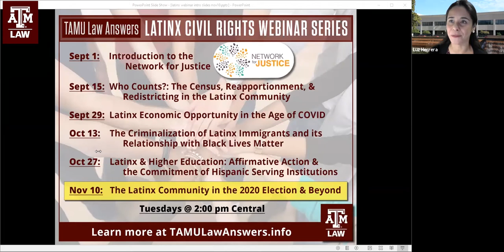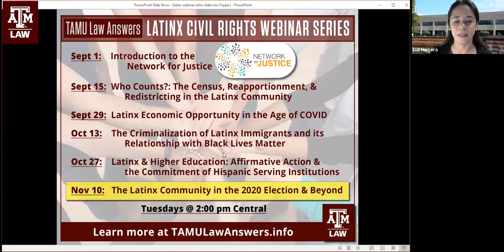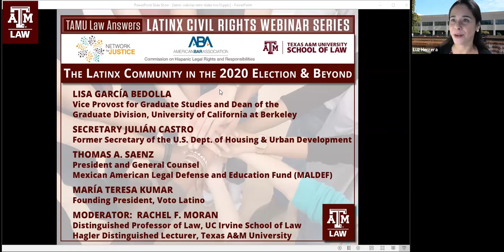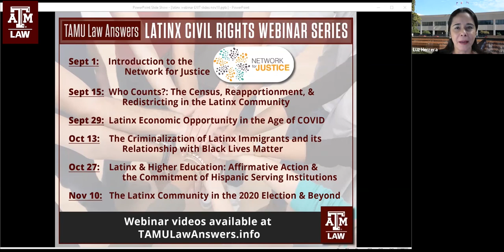The Latinx Community in the 2020 Election & Beyond webinar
TAMU LAW ANSWERS “Latinx Civil Rights” WEBINAR SERIES presented by Texas A&M University School of Law

Topic: The Latinx Community in the 2020 Election & Beyond
Presented by Texas A&M School of Law, the Network for Justice, and American Bar Association Commission on Hispanic Legal Rights and Responsibilities, This free webinar reflects on the implications of the 2020 election and looks to the future of Latinx in the United States. What will the first 100 days of the newly elected administration look like when it comes to Latinx law and policy? What issues should be at the top of the Latinx community’s reform agenda? How should Latinx seek to influence state and local as well as federal officials? How will Latinx voices be heard in the media and the halls of government? Who are the emerging Latinx leaders who will advocate for change?

Presenters:
• Secretary Julián Castro, Former Secretary of the U.S. Department of Housing and Urban Development
• Lisa García Bedolla, Vice Provost for Graduate Studies and Dean of the Graduate Division, University of California at Berkeley
• María Teresa Kumar, Founding President, Voto Latino
• Thomas A. Saenz, President and General Counsel, Mexican American Legal Defense and Education Fund
• Moderator: Rachel F. Moran, Distinguished Professor of Law, UC Irvine School of Law; Distinguished Lecturer, Hagler Institute for Advanced Study at Texas A&M University

Discussion Topics:
• Implications of the 2020 election for the Latinx community
• High-priority issues for the Latinx political agenda
• The relevance of state and local as well as federal action for the Latinx community
• Ensuring that media and officials attend to Latinx issues
• Development of the next generation of Latinx leaders

"Latinx Civil Rights" Webinars:
• Introduction to the Network for Justice
• Who Counts?: The Census, Reapportionment, & Redistricting in the Latinx Community
• Latinx Economic Opportunity in the Age of COVID
• The Criminalization of Latinx Immigrants and its Relationship with Black Lives Matter
• Latinx & Higher Education: Affirmative Action & the Commitment of Hispanic Serving Institutions
• The Latinx Community in the 2020 Election & Beyond
See details at info.law.tamu.edu/latinx-rights-webinar-series

Part of the TAMU LAW ANSWERS WEBINAR SERIES
Access all the webinars and find more info at TAMULawAnswers.info